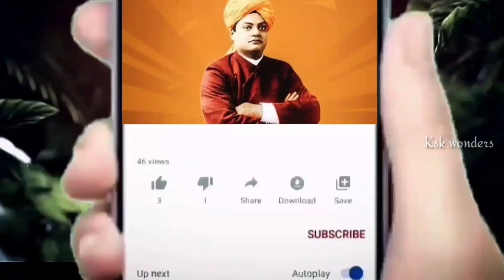బృందావనంలో మరో అద్భుతం జరిగింది.. శ్రీకృష్ణుడి అద్భుత లీల||intresting facts||ksk wonders